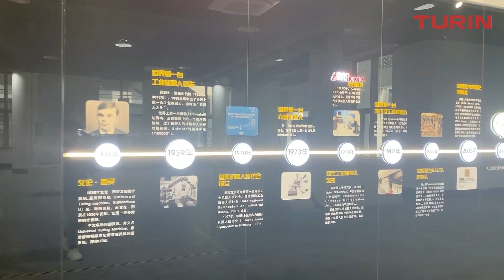Inside the Robotic Precision of Turin Robot: A Look at Innovative R&D Center and Production Base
Welcome to the Turin Robot R&D Center and Production Base! In this video, we offer a fresh and detailed glimpse of our production process to show you what goes on behind the scenes.

From our cutting-edge automated production lines to our rigorous quality control system, you will get a full view of the production process here at Turin Robot. We'll also take you inside our R&D center to showcase our major breakthroughs and technological innovations in the field of artificial intelligence.

As drivers of the AI revolution, both in terms of technology and ideology, we are committed to providing advanced, reliable, and innovative robotics technology and services to drive the future of the industry. Join us on this exciting journey to explore the Turin Robot R&D Center and Production Base!